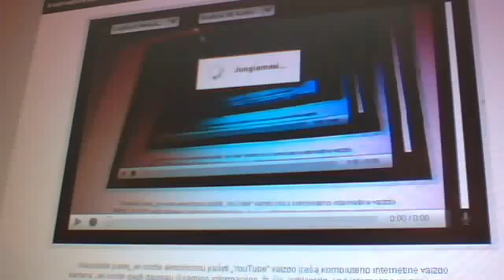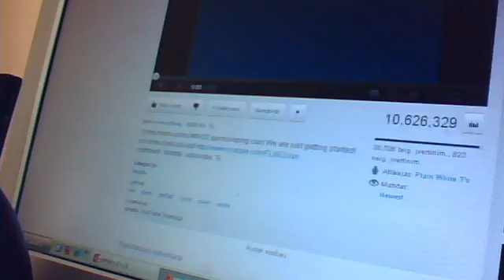meeting beta penguin wupiiii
its soo cool